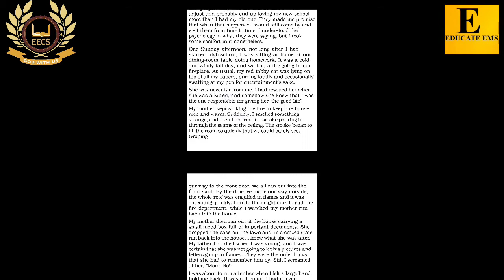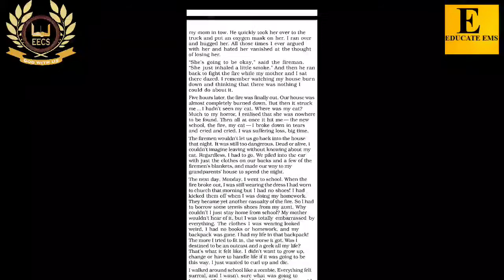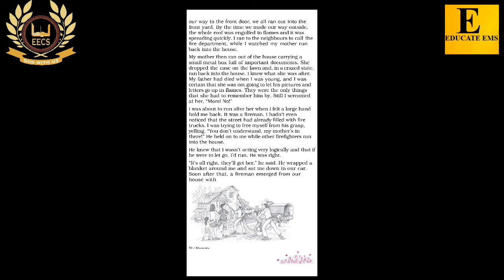Emmanuel School TONK /Class IX /SUBJECT: ENGLISH / MOMENTS CHAPTER: 8/ 17/11/2020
This video contains Moments chapter 8. Part I